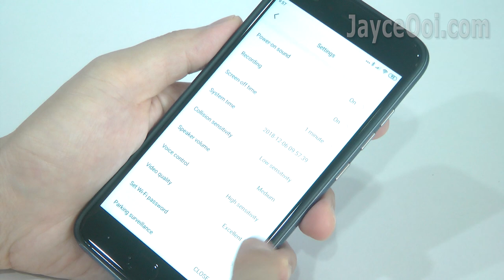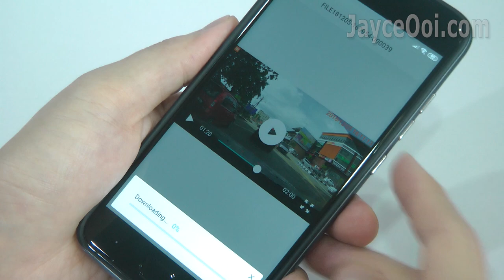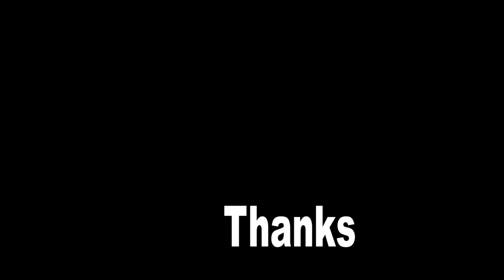Xiaomi Mijia 1S Dashcam Review - Unboxing, Parking Mode, Day & Night Video Samples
Wow... 7 traffic offenders in 1 day. A quality dashcam is a must have nowadays. Yup, check out the latest Xiaomi Mijia 1S Dashcam with Sony IMX307 STARVIS CMOS image sensor. 3” IPS screen and F1.8 aperture. 140 degrees wide angle and 1080P resolution. And loaded with 470mAh battery for parking mode recording. Can be connected to Mi Home mobile app too...